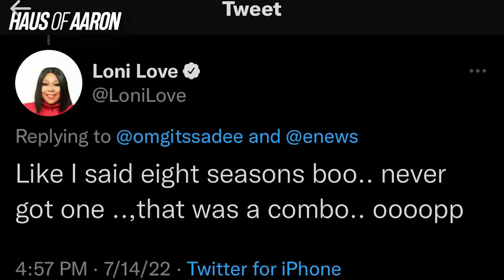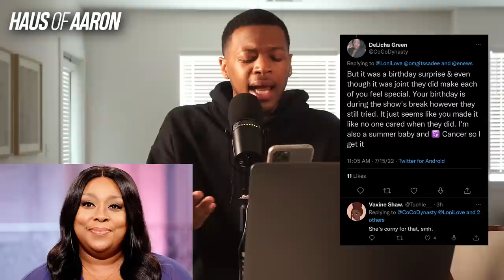Loni Love SLAMS THE REAL, She’s Happier AT NEW JOB!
Loni Love took to Twitter to get some things off her chest.

$aaronekeenan